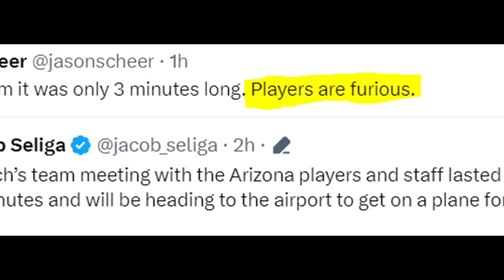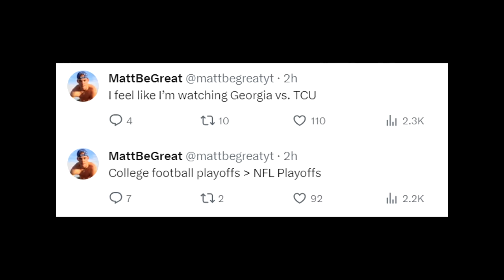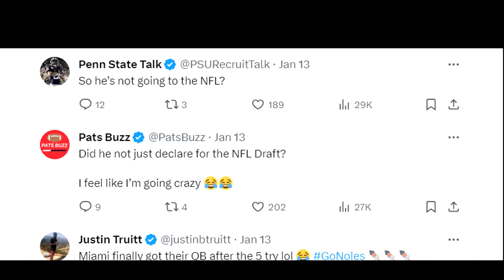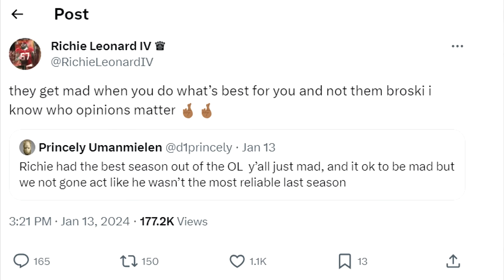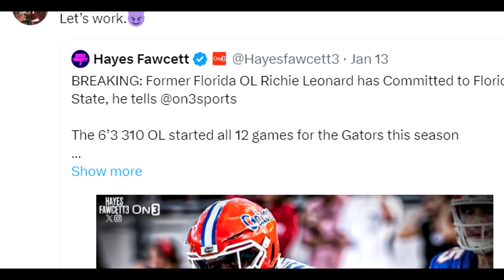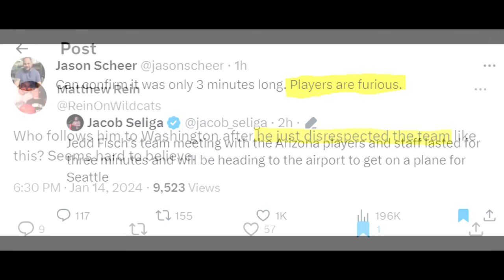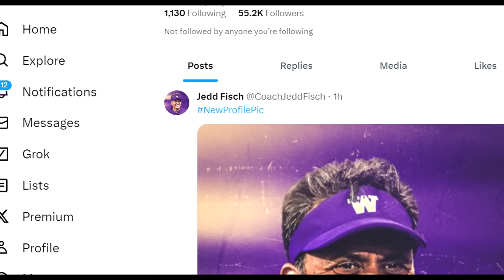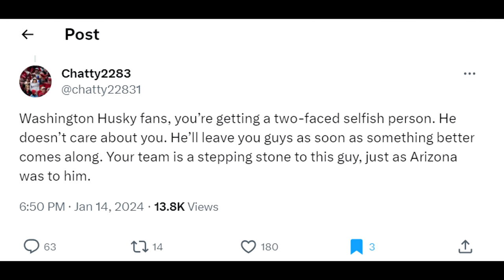A CRAZY News Day for College Football